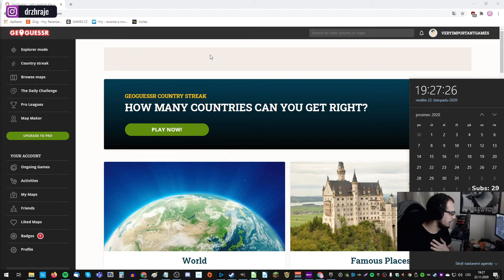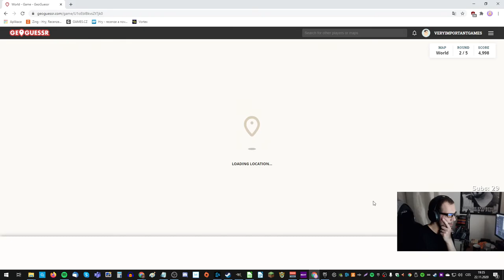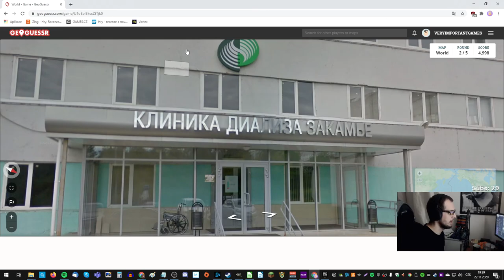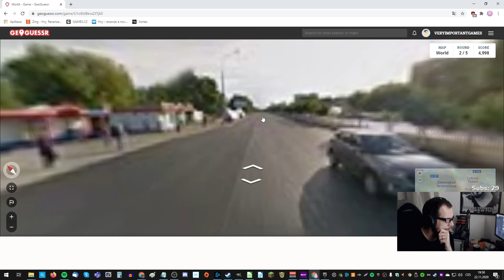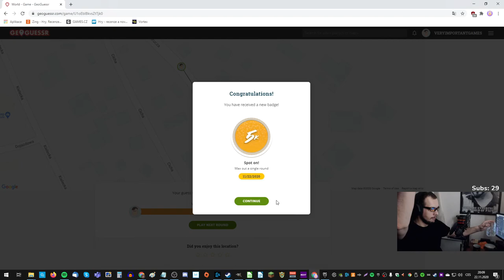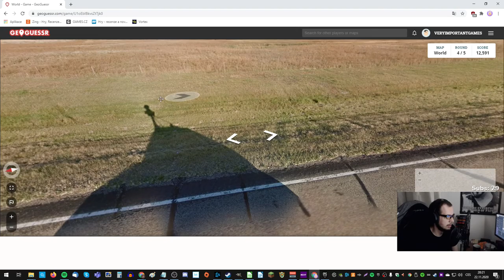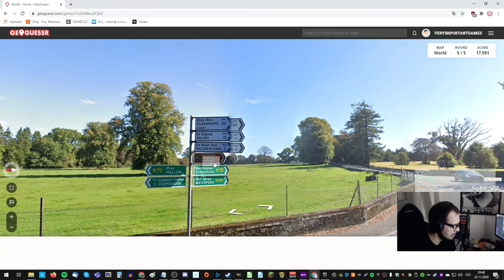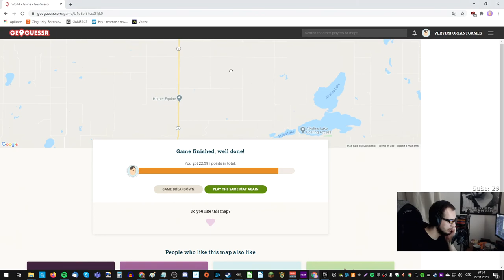GeoGuessr CZ - Perfektní skóre?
═╣ STREAMY ╠═

═╣ PODPORA KANÁLU ╠═

═╣ MOJE SESTAVA ╠═

Paměť ► 32GB
Graf. karta ► RTX 2080 Super 8GB
SSD ► 1TB
HDD ► 2TB

═╣ SOCIÁLNÍ MÉDIA ╠═

═╣ PRAVIDLA KOMENTÁŘŮ ╠═

1) Žádné vulgarismy a urážky.
2) Žádné trollování a flame.
3) Žádné spoilery.
4) Žádná politika.
5) Žádný backseat gaming.